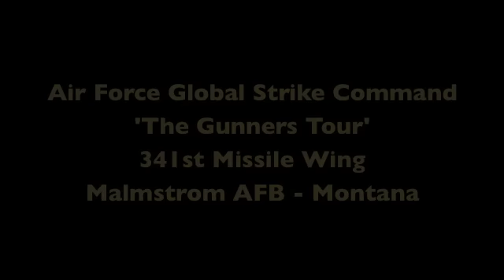Wounded Marines Get Their Air Force On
Air Force Global Strike Command American300 Never Quit Series 'The Gunners Tour' featuring Malmstrom Air Force Base 341st Missile Wing Security Forces Group Tactical Response Force Airmen and Wounded US Marine Corps Warriors Dan Gilyeat and Sal Gonzalez.  Produced By American300 - Music By Sal Gonzalez USMC LCpl ret. ' Riverbank'